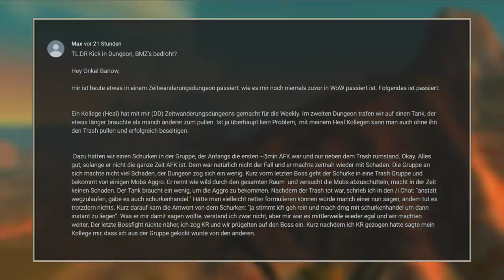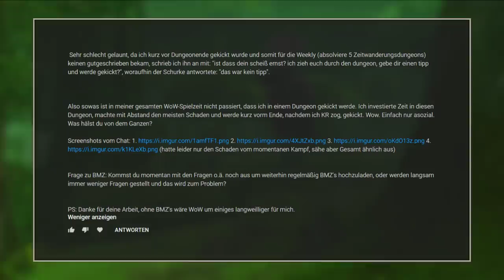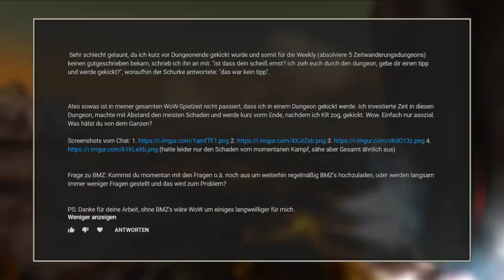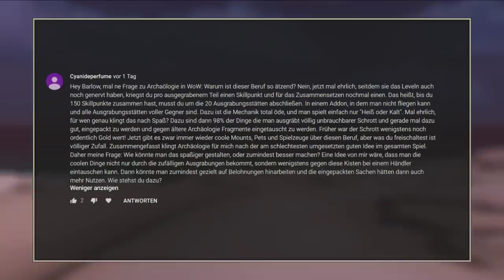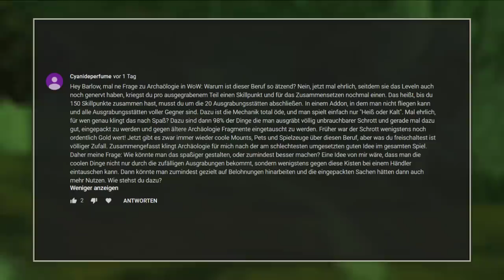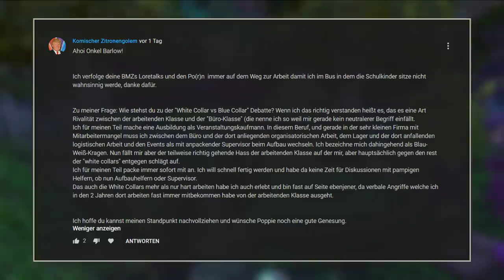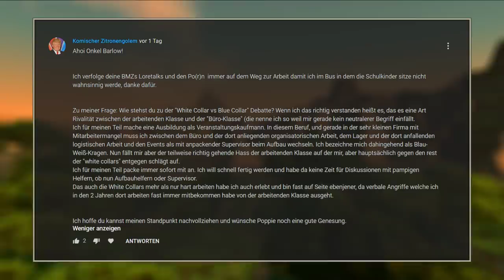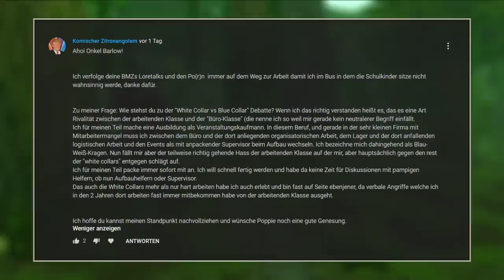BMZ #576: Kickgeschichten, Langweilige Archäologie, Arbeiter gegen Anzugträger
00:00:12 Kickgeschichten, 00:05:59 Langweilige Archäologie, 00:10:04 Arbeiter gegen Anzugträger